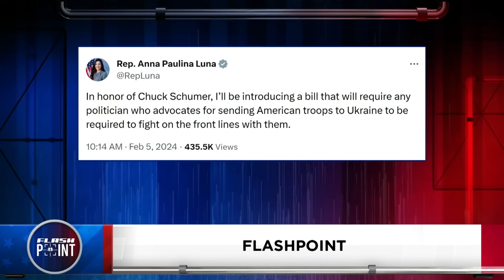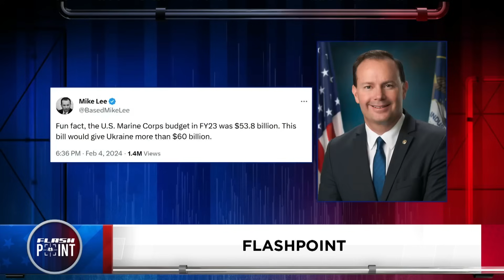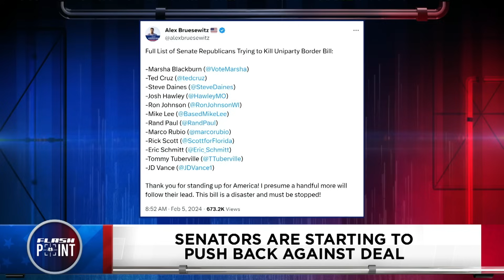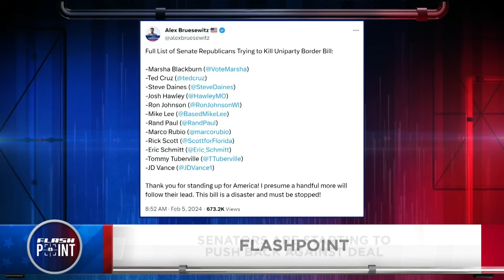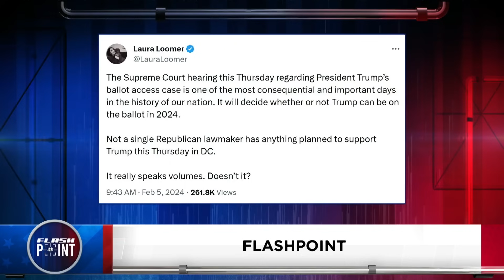FlashPoint: Pray, Fast, Stand! News & Special Guests (2/5/24)